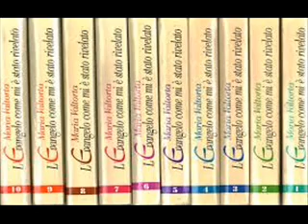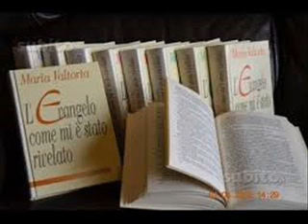O Evangelho como me foi revelado Cap79 Maria Valtorta